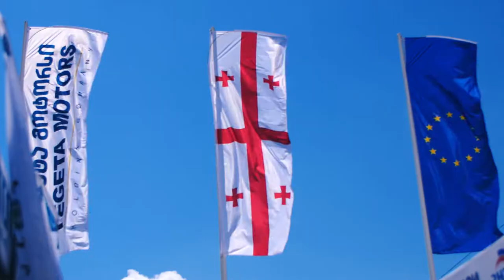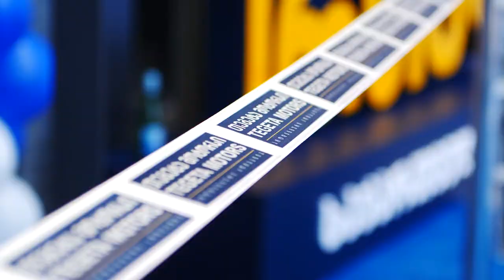ბათუმის საავტომობილო ექსპო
✨ 27 ივლისს, ბათუმში გავმართეთ რეგიონში ყველაზე მასშტაბური საავტომობილო ექსპო, რომელიც ერთგვარი სამოთხე იყო ავტოსფეროს მოყვარულთათვის!

🙌 თუ ექსპოზე შემოვლა ვერ მოახერხე, ღონისძიების სტუმარი ამ ვიდეოთი შეგიძლია გახდე.